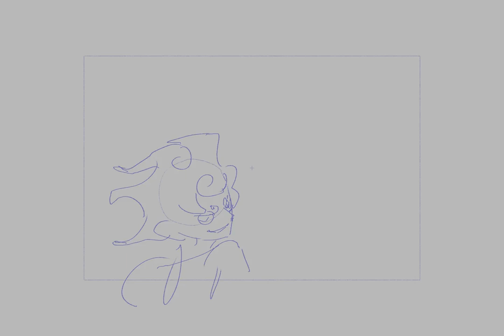luffy taco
cromch :p